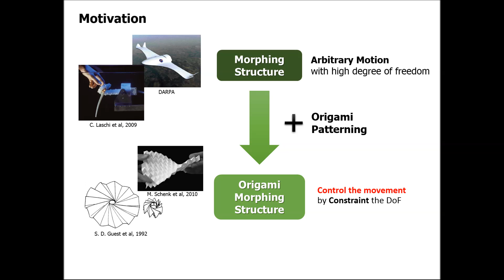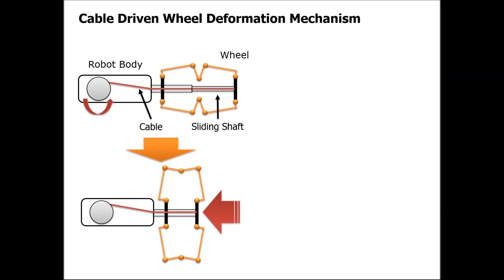Origami Wheel Transformer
The word, origami, comes from the traditional Japanese art of paper folding. The unique characteristic of origami that realizes three-dimensional structures from two-dimensional materials have long attracted attention from various fields such as design, education and mathematics. Many of today's engineers are using this oriental art to solve problems. It can be used as an inspiration to some architectural designs, and can also be used as fabrication method of robot design or MEMS process.

By using this origami structure, the deformable wheel can be built without using many mechanical parts; the wheel is built with a single piece of sheet, with specific folds. Moreover, because of the characteristic that the structure constrains its own movement, it is possible to control the shape of the wheel using only a few actuators. When the robot run into the small slit smaller than the wheel diameter, the robot can deform the wheel and it is possible to get through the terrain. The proposed design for the deformable wheel shows the possibility of using origami structure as a functional structure with its own mechanism.